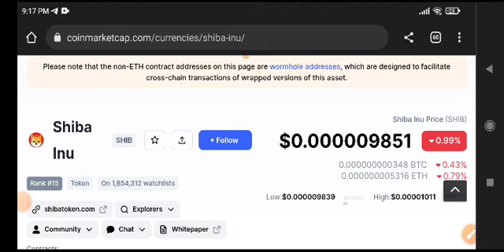Shiba inu Today News! Shiba Coin Price Prediction